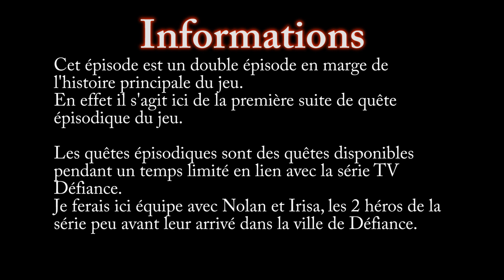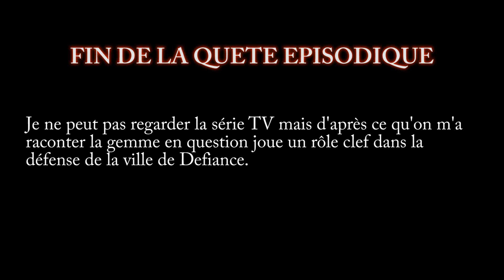[Defiance] Chroniques d'un porte flingue #4 : En Freelance - Partie 2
Doublé épisode en marge de l'histoire principale s'intéressant à la première quête épisodique du jeu.